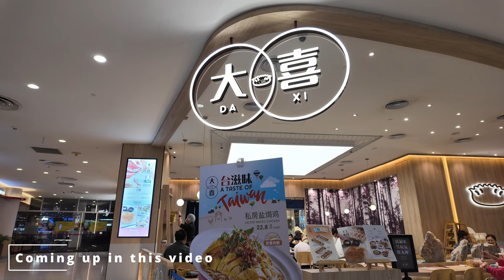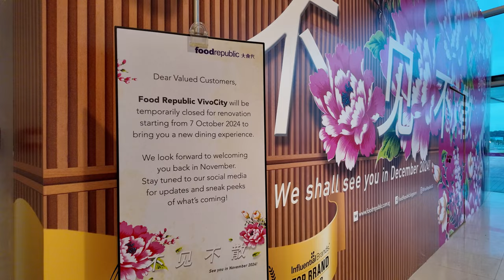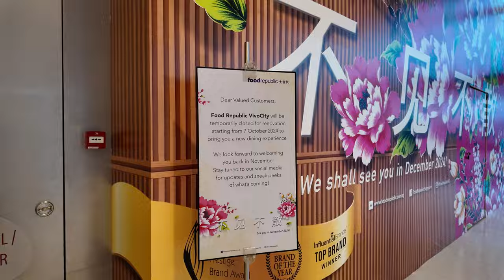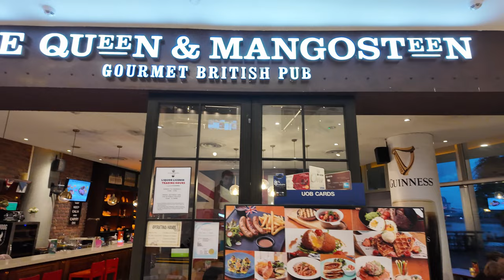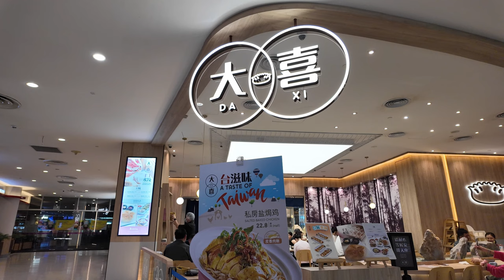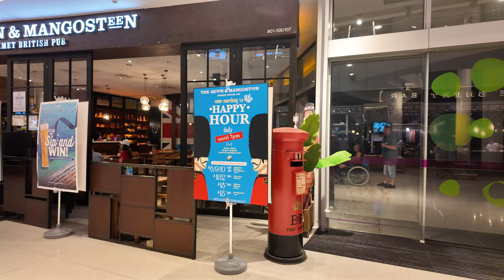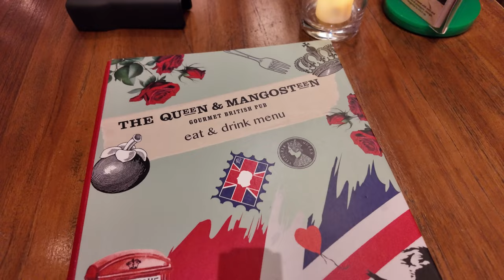Looking for food and drinks at Vivocity in Singapore | Plus a casino win at Resorts World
Join us as we explore some of the best spots in Singapore, starting with a relaxing drink at Harry's in Resorts World Sentosa. From there, we head to the Resorts World Casino, where lady luck is on our side for a little win! 🚀

Next, we take the scenic monorail to Vivocity, one of Singapore's largest shopping malls, where we shop 'til we drop and hunt for the perfect spot to eat. 🍴 After exploring, we settle in for a delicious meal at Da Xi, enjoying tasty noodles and dumplings. 🥢

To finish the day, we head to Brotzeit for some refreshing German drinks 🍺 before making our way to The Queen & Mangosteen bar on the harbour front for some amazing cocktails and stunning waterfront views. 🍹🌅

00:00 Coming up
00:25 Intro and Harrys Bar
01:15 Resorts World & Casino
03:55 Sentosa Monorail
04:31 Vivocity
07:31 Da Xi Restaurant
14:13 Brotzeit
14:54 Queen and Mangosteen Pub
16:32 Outro

Shop - shop.spreadshirt.co.uk/seeshaunvlog